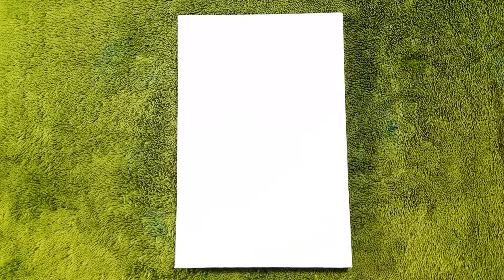Super Easy Blue Forest Painting | How to Draw Easy Blue Forest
Forest acrylic painting can be a beautiful and peaceful experience. There are so many different colors and textures to explore in a forest painting. You can use a variety of techniques to create different effects.

Acrylic painting of Blue Forest landscape .
In this painting, you will learn step by step what
materials you need to draw.
Enjoy while painting and you will be relax after it`s done , it's so Satisfying.

Blue Forest Acrylic Painting
Forest Acrylic Painting
Easy Forest Painting
Palette knife Technique
Birch Trees Painting Tutorial
Sunset on the Lake
Painting Ideas
How to Paint
Sunset Painting
Landscape Painting
Moonlight and Blossom
Painting on Black Canvas
Landscape Painting
Acrylic Painting
Daily challenge painting
Black canvas painting for beginners
Easy Painting
Painting Tutorial
Canvas Painting
Painting Technique
Drawing
Art
दिन और रात लैंडस्केप पेंटिंग
चित्र
चित्रकारी